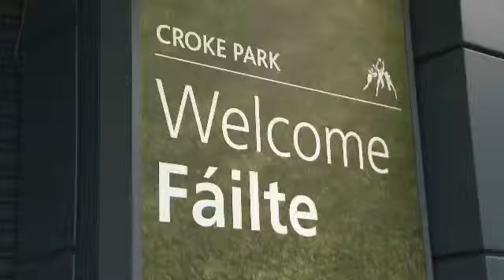Guinness GAA Hurling All-Ireland Senior Championship Competition Winner